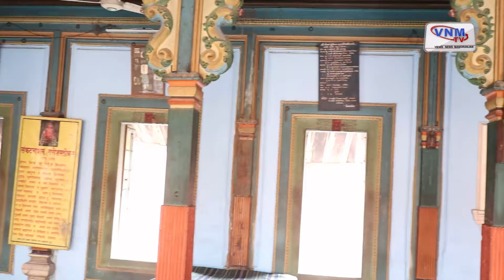धुंडीराज गणपति मंदिर में सारे विघ्न हो जाएंगे दूर | VNM TV